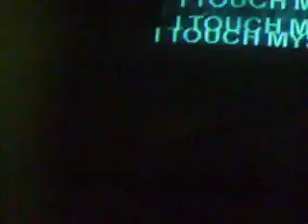Touch Of A Badger